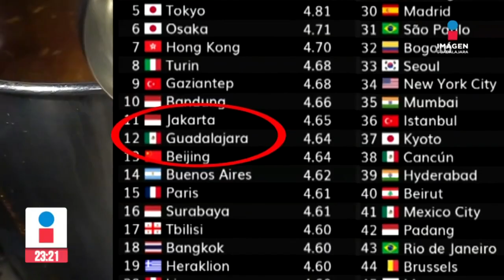La mejor comida de México está en Guadalajara | Imagen Noticias GDL con Rey Suárez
El ranking gastronómico Taste Atlas colocó a la ciudad de Guadalajara en el lugar número 12 de la mejor comida regional dentro de 100 ciudades alrededor del mundo. Aquí la información

No te pierdas Imagen Noticias Guadalajara con Rey Suárez de lunes a viernes en punto de las 11:10 p.m. por Imagen Televisión